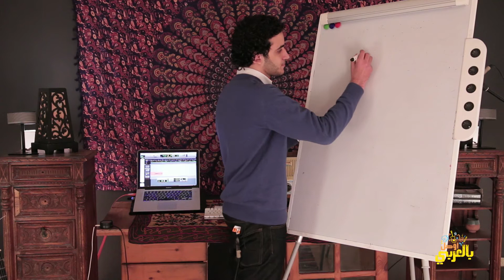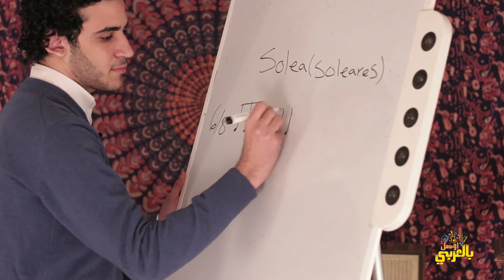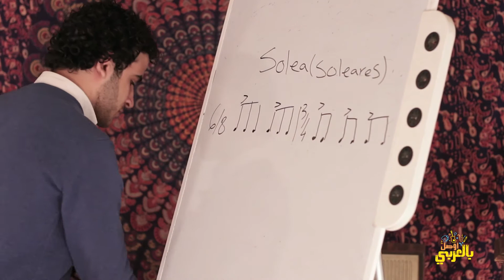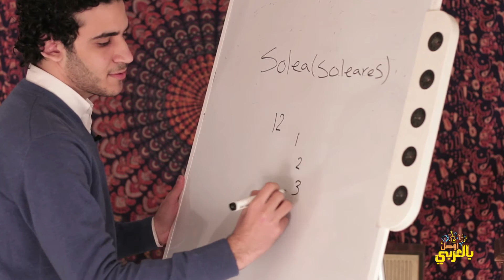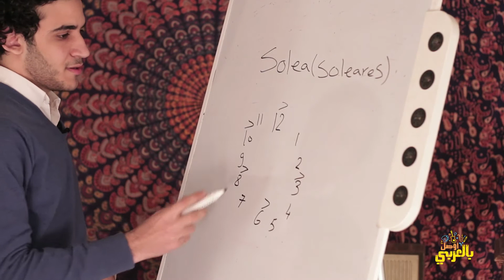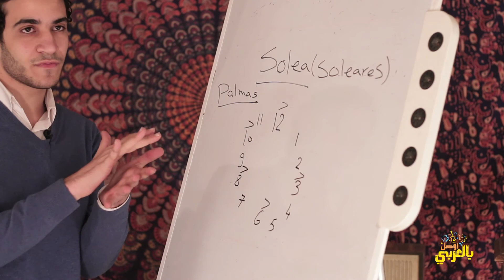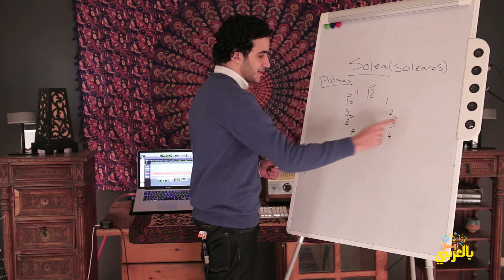درس جيتار مع عمر والي | شرح نظري لريتم الصوليا ج1 (مستوى مبتدئ/متوسط) | Omar Waly Guitar Lesson